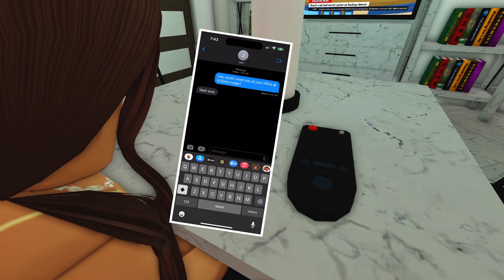KATE IV || A BLOXBURG HORROR MOVIE SLASHER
KATE IV || A BLOXBURG HORROR MOVIE || OFFICIAL MOVIE
FORMLY KNOWN AS KATE 4 || THE FINALE FILM
THIS MOVIE IS RATED R
THIS MOVIE TAKES PLACE EARLY 2024.

NOTE: NOTE: I just want to say thank you. You made this happen. I appreciate everyone coming to watch my movies on every social app! And thank you all so much for the subs, follows, and nice comments. I love you guys so much and hope to bring so much more to this channel! For now enjoy this movie! 🫶🏽